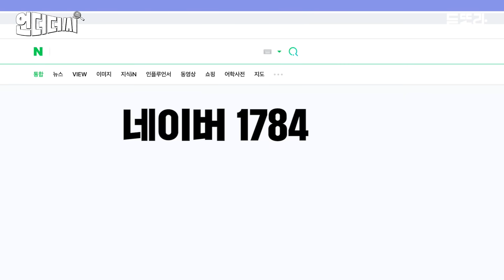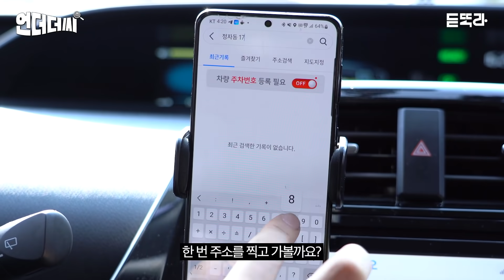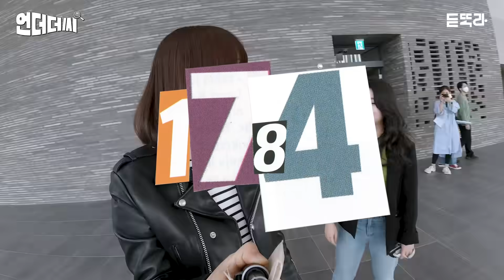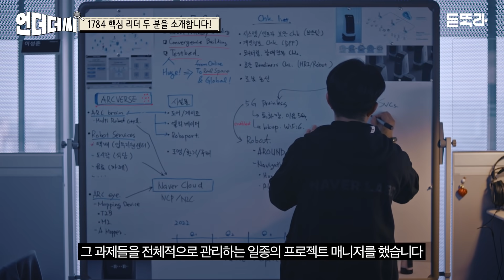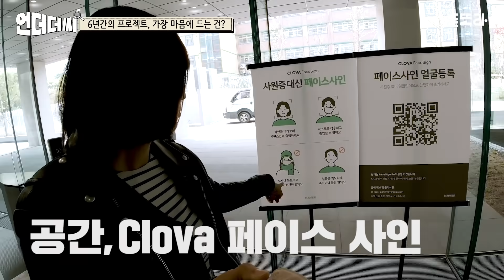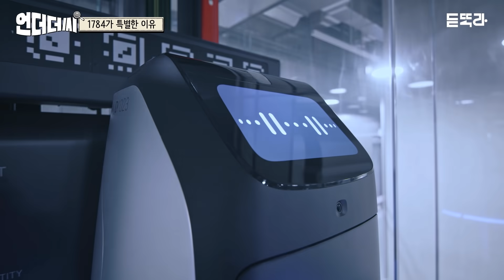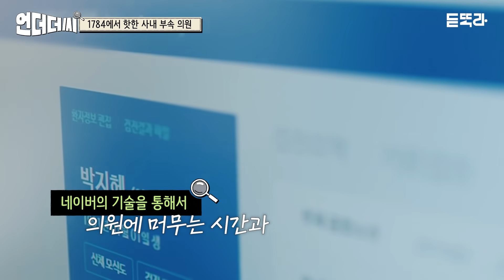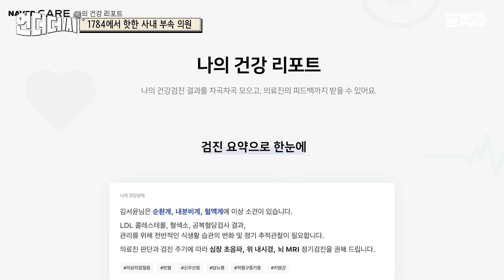SF 영화 속 미래기술? 가능합니다🦾 '네이버 1784'에서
세계 최초 로봇 친화형 빌딩🤖
네이버 제2사옥 1784 저희가 직접 가봤습니다!

네이버가 새로 건물을 지은 이유,
그리고 또 이 안에 적용된 기술들 궁금하지 않으신가요?!
혁신을 현실로 만든 1784의 핵심 리더분들의 얘기
같이 들어봐요!

00:52 1784 이름의 숨은 뜻💡
03:03 1784 TF 핵심 리더 등장😎
04:12 설레는 출근길…?
06:24 진아 리더님이 막막했던 이유
07:25 건물 안에는 어떤 기술이 구현 되었을까?
10:11 1784 라는 ‘테스트베드’를 통해 얻고 싶은 건
11:25 일하다 아프면 2층으로 ‘사내 부속 의원’
12:12 1784의 의미

듣똑라는 위의 채널만 공식 운영하고 있습니다.
듣똑라를 사칭하는 계정(카카오톡 채널 등)에 의한 피해 주의하세요!